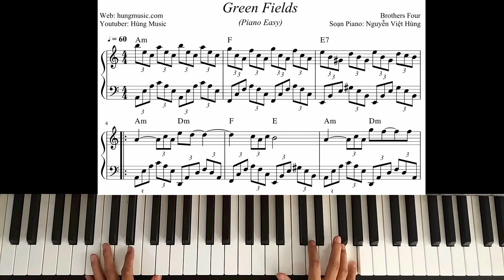Hướng Dẫn Green Fields Piano - Hùng Music